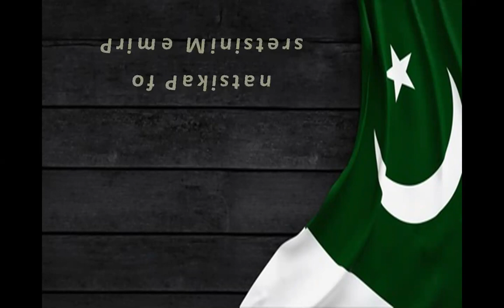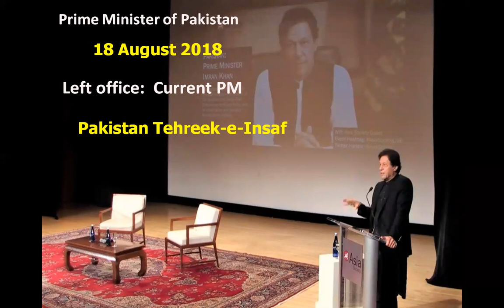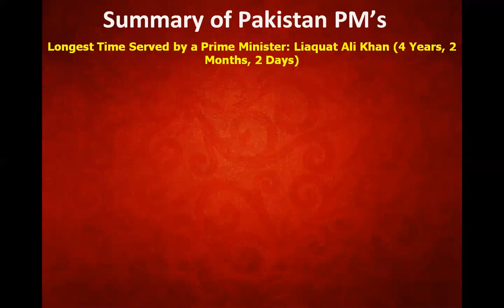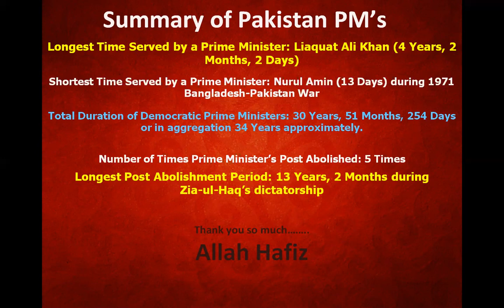PRIME MINISTERS OF PAKISTAN (History of Pakistan)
List of all Prime Ministers of Pakistan and their tenure
You would be surprised to know that since independence on 14th August, 1947 not a single Prime Minister of Pakistan has completed his five-year tenure. Prime Minister of Pakistan, whose tenure has longest, was Liaquat Ali Khan. In this article we are giving a list of all the Prime Ministers of Pakistan and their tenure, which will give you the information about which Prime Minister of Pakistan has been holding his post for the most time.